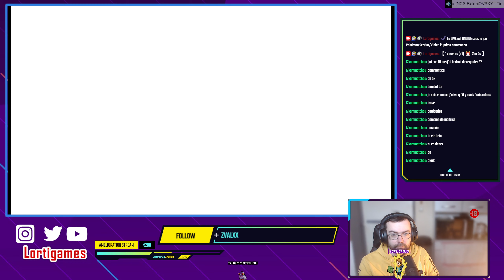[FR/PC/🔞] Pokemonviolet Une nouvelle aventure pleine de boules ! #9